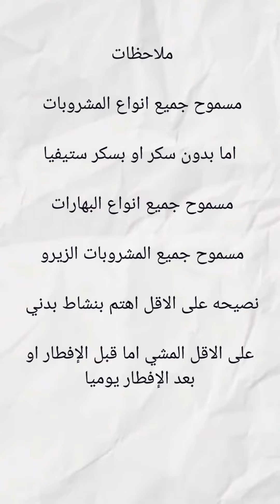خسارة الوزن في رمضان